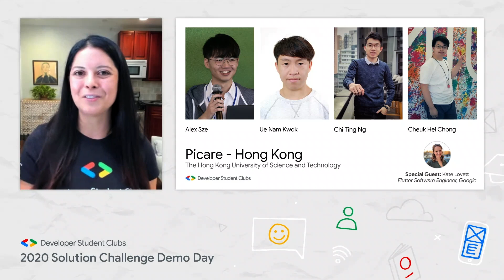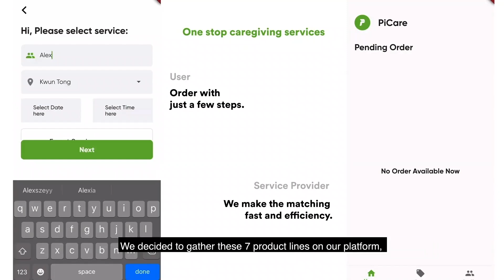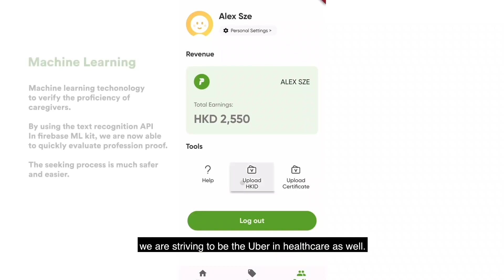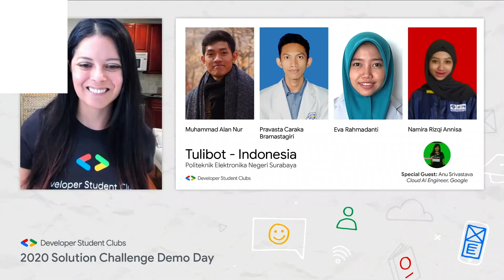Solution Challenge Demo Day 2020 Project: Picare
Picare is a healthcare matching platform to help elderly people in Hong Kong. These people will easily be able to book a caregiver directly through the app for their needs. Their rating and feedback system allows caregivers to perform quality services to the elderly and eventually receive payment directly through the app.

event: GDSC Demo Day 2020; re_ty: Publish;